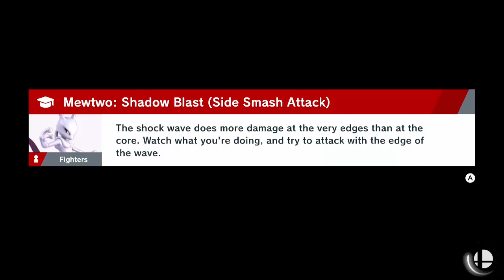Not So Elite Smash Ep.50: Mega Man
Did far better than expected and had one of the greatest thing I've ever done in a Smash game.